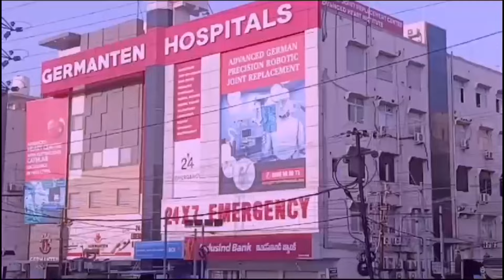top10news Telangana Ka Backward Classes Survey: Muslim Community Ki Haalat Ka Jaiza!